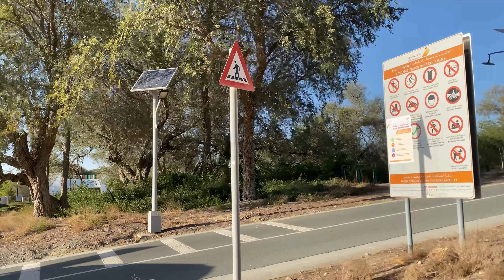Winter camping in Dubai | Best winter camping spot in Dubai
Enjoy winter in dubai.

It’s located in Deira, Mushrif area, Dubai. It is right on Al Khawaneej Street that leads to Airport Road, neighbouring Mirdif.

Most of the visitors come here for picnics and barbeques , loads of shaded and covered areas . You can hear the birds chirping all the time , some overhead passing flights become unnoticeable after a while .

Has a science centre which we didn't visit .
A seperate cycling and jogging track available , cycles on rent are available near the gate .
Visiting in winters is advisable .